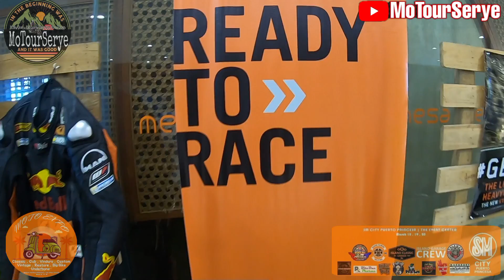MOTO EXPO @SM PUERTO PRINCESA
First ever MOTO EXPO 2022 at SM Mall Puerto Princesa, Featuring different  kinds of bikes. lets support Palawan Motorcycle Expo.

Motourserye